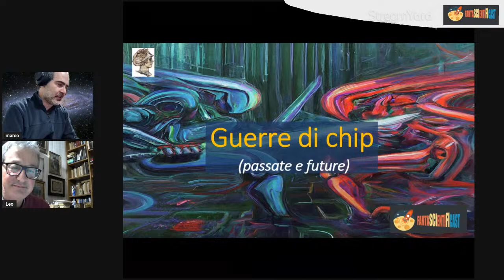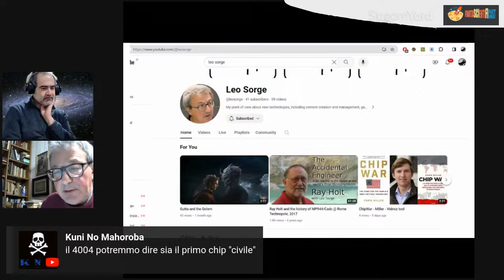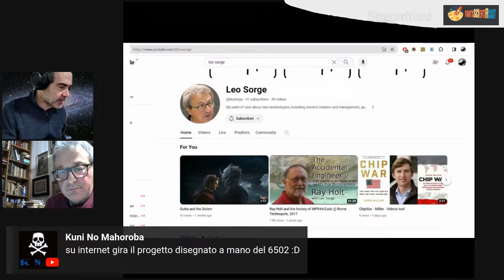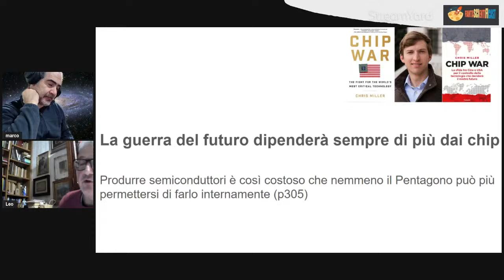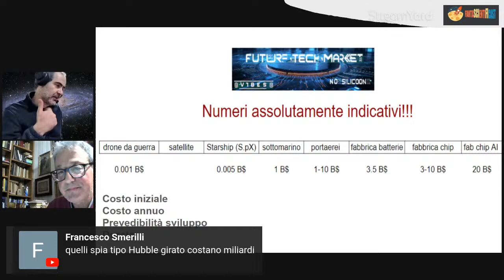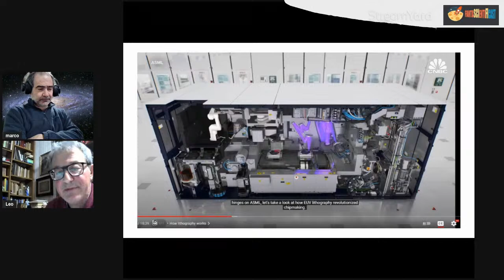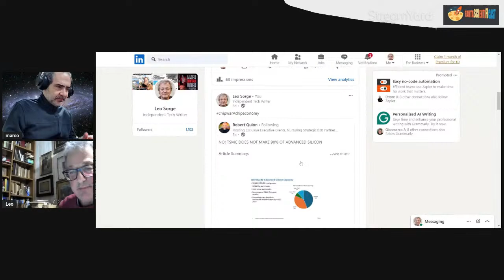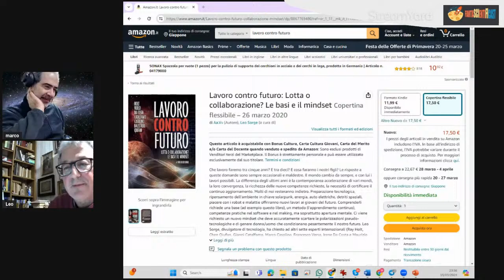Guerre di chip (passate e future) Live 181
Con Leo Sorge passeremo in rassegna le guerre tra chip, o meglio tra le case produttrici di chip del passato e soprattutto quelle del futuro, alla luce della rivoluzioen della "intelligenza artificiale".. Il termine può essere discutibile, ma lo sviluppo di processori specifici per questi compiti non lo è.

VIdeo realizzato in collaborazione con la SIPS, Società Italiana per il Progresso delle Scienze